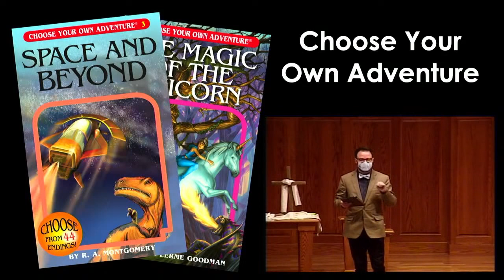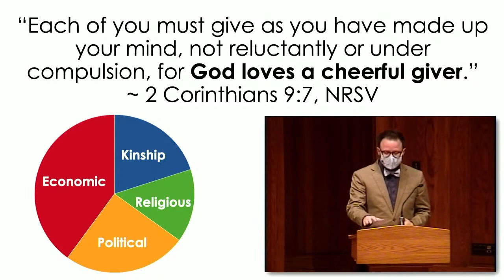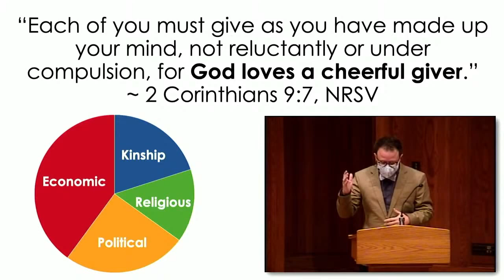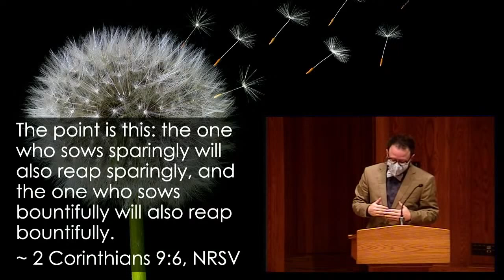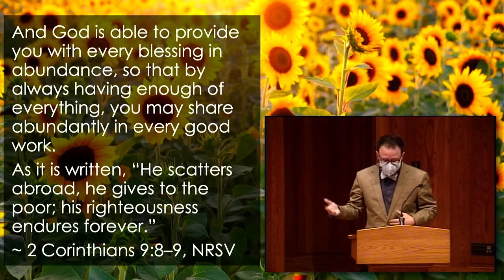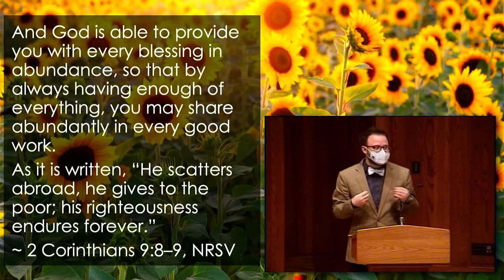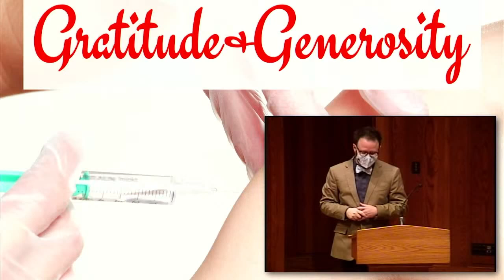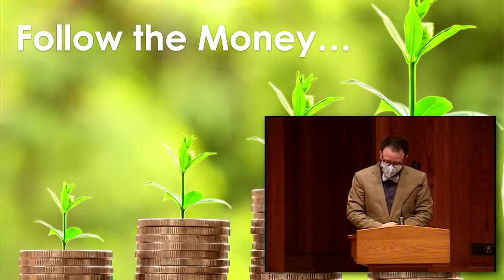Give to Live - Clayton Gladish - January 31, 2021